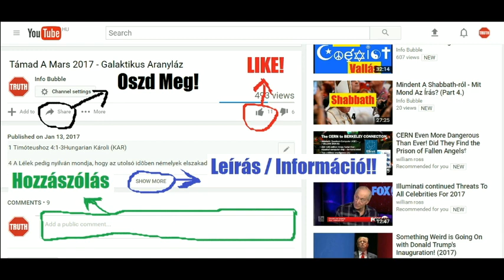Shirak Könyve - HangosKönyv (31.-50.)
YAHUAH ÚTJA YouTube Csatorna:
INFO BUBBLE ON FACEBOOK:
SKYPE: Info Bubble
SHALOM ÉS HALLELUYAH!

Efézusiakhoz 6:13-17Hungarian Károli (KAR)

13 Annakokáért vegyétek föl ELOHIM-nek minden fegyverét, hogy ellentállhassatok ama gonosz napon, és mindeneket elvégezvén megállhassatok.
14 Álljatok hát elõ, körül övezvén derekatokat igazlelkûséggel, és felöltözvén az igazságnak mellvasába,
15 És felsarúzván lábaitokat a békesség evangyéliomának készségével;
16 Mindezekhez fölvevén a hitnek paizsát, a melylyel ama gonosznak minden tüzes nyilát megolthatjátok;
17 Az idvesség sisakját is fölvegyétek, és a Léleknek kardját, a mely ELOHIM beszéde:

2 Korintusi 5:1-8Hungarian Károli (KAR)

5  Mert tudjuk, hogy ha e mi földi sátorházunk elbomol, épületünk van ELOHIM-tõl, nem kézzel csinált, örökké való házunk a mennyben.
2 Azért is sóhajtozunk ebben, óhajtván felöltözni erre a mi mennyei hajlékunkat;
3 Ha ugyan felöltözötten is mezíteleneknek nem találtatunk!
4 Mert a kik e sátorban vagyunk is, sóhajtozunk megterheltetvén; mivelhogy nem kívánunk levetkõztetni, hanem felöltöztetni, hogy a mi halandó, elnyelje azt az élet.
5 A ki pedig minket erre elkészített, ELOHIM [az,] a ki a Lélek zálogát is adta minékünk.
6 Azért mivelhogy mindenkor bízunk, és tudjuk, hogy e testben lakván, távol vagyunk YAHUAH-tól.
7 (Mert hitben járunk, nem látásban );
8 Bizodalmunk pedig van, azért inkább szeretnénk kiköltözni e testbõl, és elköltözni YAHUAH-hoz.

1 Péter 2:7-9Hungarian Károli (KAR)

7 Tisztesség azért néktek, a kik hisztek; az engedetleneknek pedig: A kõ, a melyet az építõk megvetettek, az lett a szegeletnek fejévé és megütközésnek kövévé s botránkozásnak sziklájává;
8 A kik engedetlenek lévén, megütköznek az ígében, a mire rendeltettek is.
9 Ti pedig választott nemzetség, királyi papság, szent nemzet, megtartásra való nép vagytok, hogy hirdessétek Annak hatalmas dolgait, a ki a sötétségbõl az õ csodálatos világosságára hívott el titeket;

15 Annakokáért õ általa vigyünk dícséretnek áldozatát mindenkor ELOHIM elé, azaz az õ nevérõl vallást tevõ ajkaknak gyümölcsét.
16 A jótékonyságról pedig és az adakozásról el ne felejtkezzetek, mert ilyen áldozatokban gyönyörködik ELOHIM.

Hóseás 14:3Hungarian Károli (KAR)

3 Vigyetek veletek beszédeket, és térjetek vissza YAHUAH-hoz! Mondjátok néki: Végy el minden álnokságot! És fogadd el azt, a mi jó, és ajkaink tulkaival áldozunk

141 Dávid zsoltára.
YAHUAH! hívlak téged: siess én hozzám; figyelmezz szavamra, mikor hívlak téged.
2 Mint jóillatú füst jusson elõdbe imádságom, [s] kezem felemelése estvéli áldozat

Rómaiakhoz 15:16Hungarian Károli (KAR)

16 Hogy legyek a Yahusha Massiach szolgája a pogányok között, munkálkodván ELOHIM evangyéliomában, hogy legyen a pogányoknak áldozata kedves [és] a Szent Lélek által megszentelt.